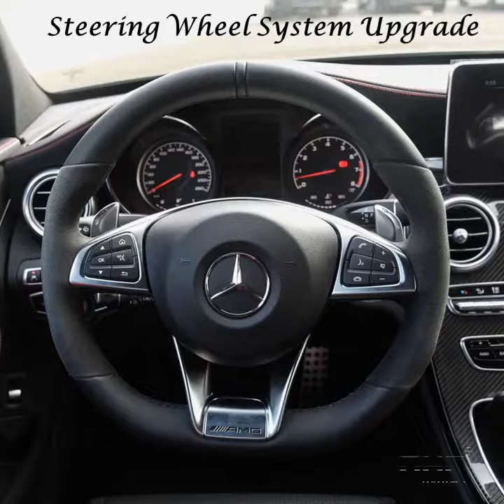How Do We Make Tuning on Steering Wheel (2019)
※ We can do your own custom design on the steering wheel.
Carbon Fiber, Wood Grain ,LED Performance
Leather:Genuine , Alcantara,Perforated,non-Perforacted
Sport Shape and Classic Shape
many more on your own design